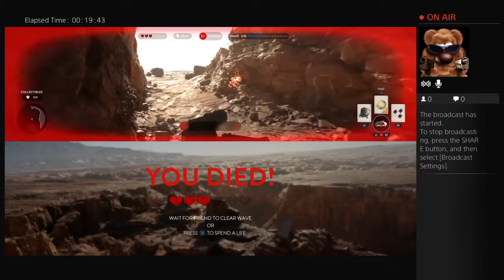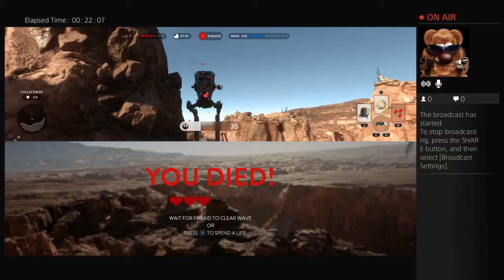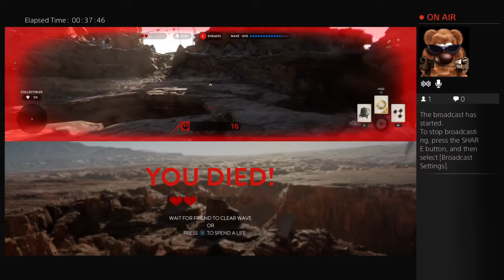z53444's Live PS4 Broadcast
Star wars battlefront survival